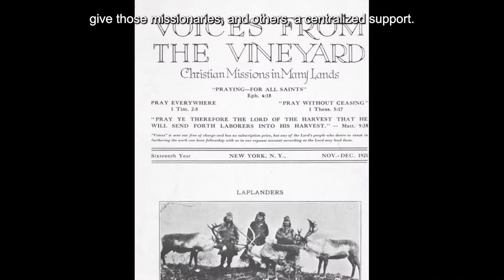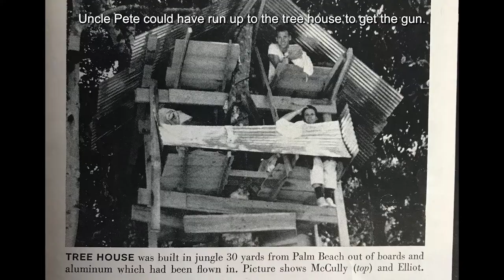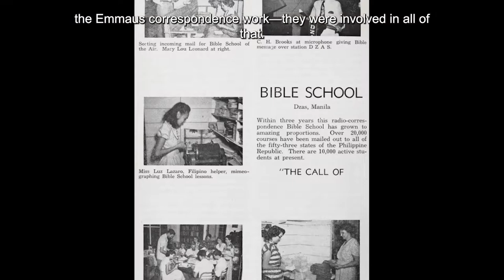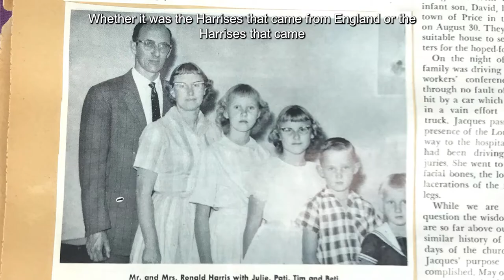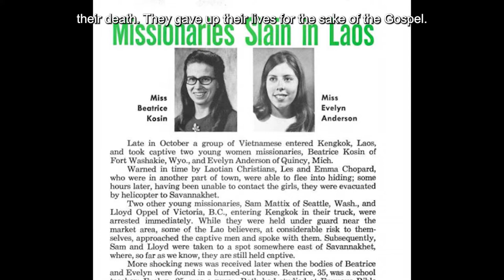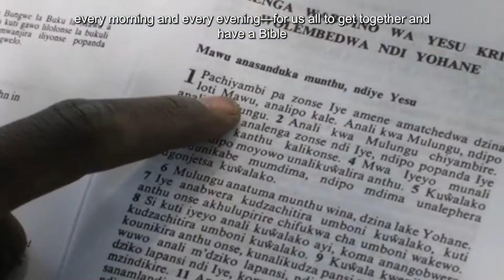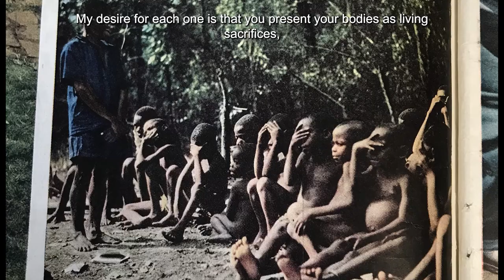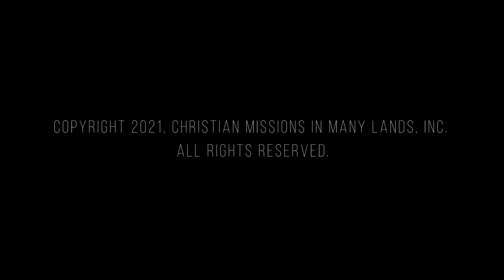COMPELLED: A Century of Faith, Love, and Sacrifice (English Subtitles)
Compelled: A Century of Faith, Love, and Sacrifice is a 20-minute journey focused on God’s faithfulness over CMML’s 100 years of serving US assemblies and their missionaries. God uses the faithful few who have followed His call to serve in His harvest. This video is only a sample of the many stories of those who followed their Savior—some to their deaths. Even if we told them all, the message would be the same: God is faithful to His mission of building His church.

May these stories fuel our faith; may the love of Christ compel us; may our lives be marked by sacrifice—all for the glory of Christ.

CMML is a nonprofit missionary service organization established in 1921. Though our means and methods have changed over our 100 years of service, the mission remains the same: to advance the spread of the Gospel globally by serving US assemblies and their commended missionaries. Learn more about CMML and how you can become involved